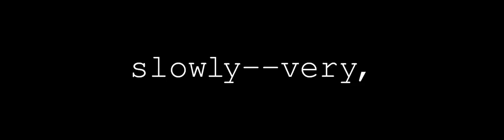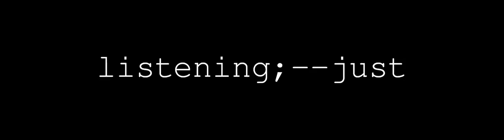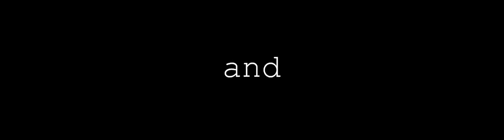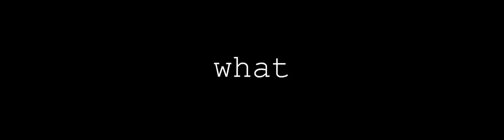pyliterati - the tell-tale heart - edgar allan poe - 500 wpm